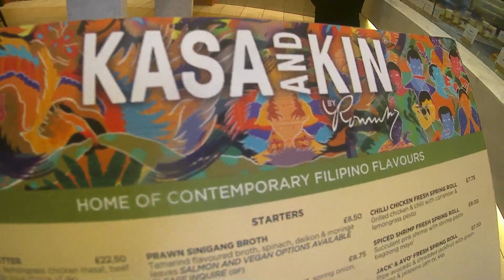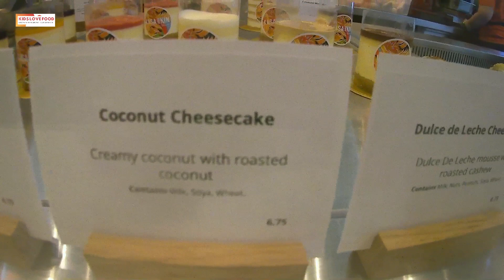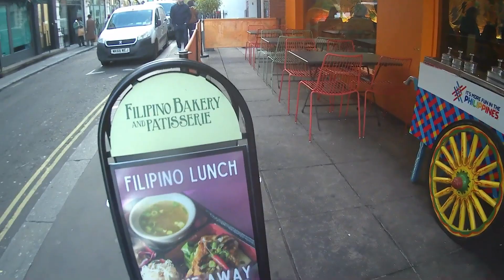We Visit KASA AND KIN Filipino Bakery in London's Soho District | Best Filipino Bakeries in UK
Kasa and Kin in Soho, London's popular dynamic district and home to its most pioneering foodie hotspots.